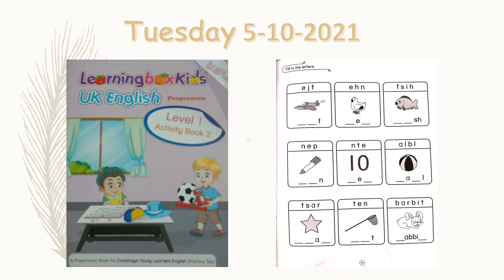UK English Activity Page 17